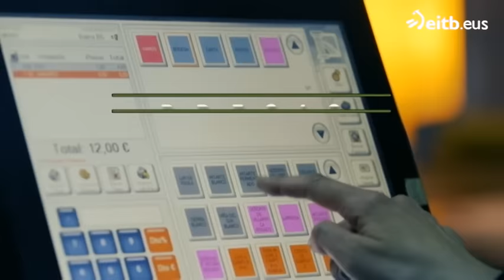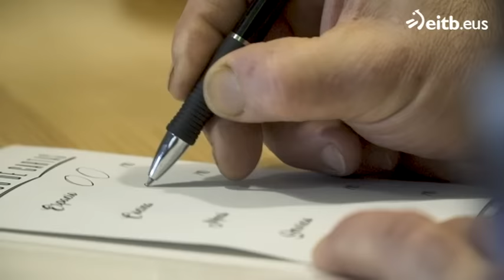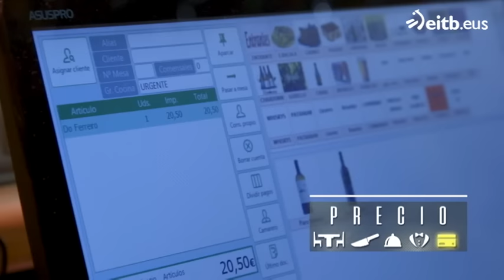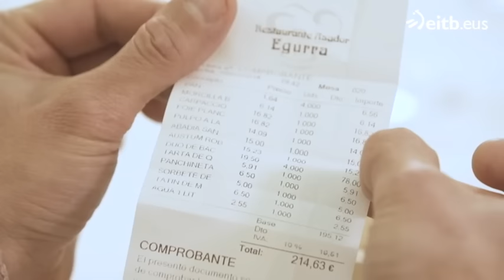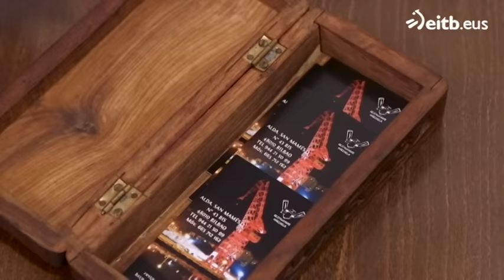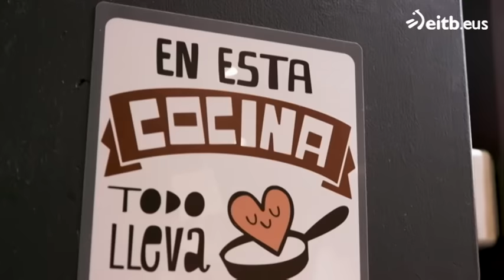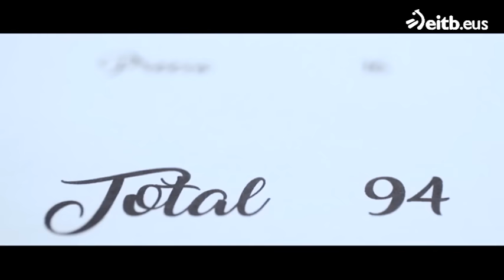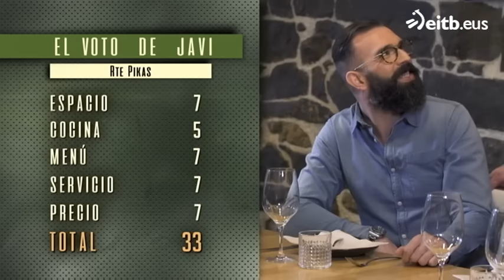Juego de cartas: El mejor bacalao de Bilbao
Cuatro restaurantes especializados en un mismo tipo de cocina, se enfrentan en cada uno de los programas. Restaurantes: Pikas, Asador Egurra, Marinela y La Baka Baska.